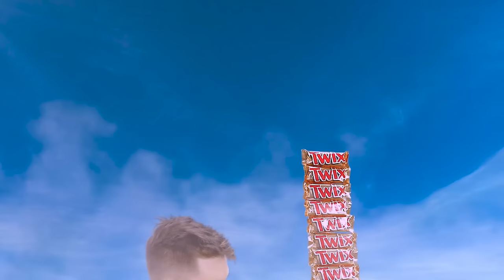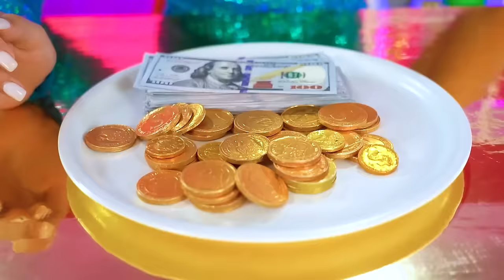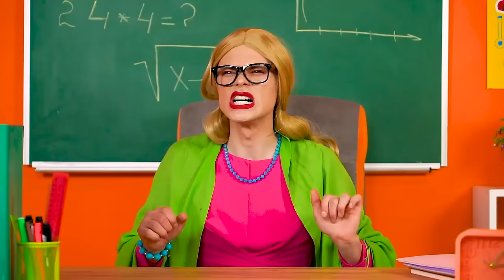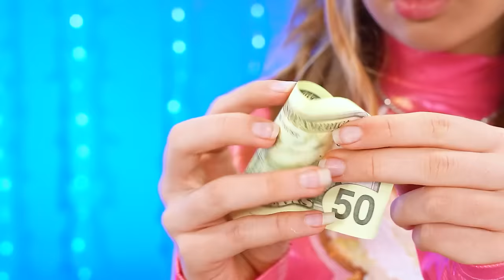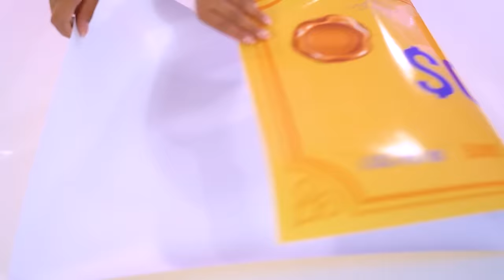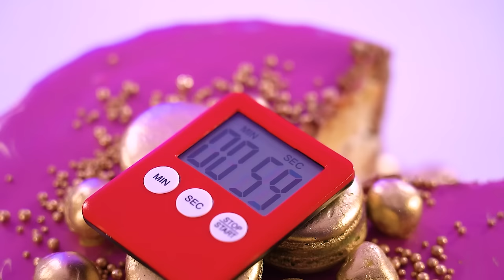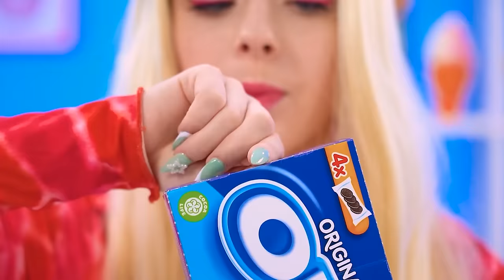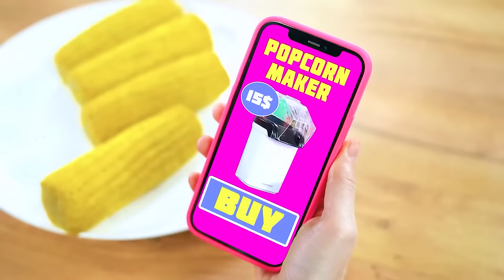Rich vs Poor vs Giga Rich Food Challenge | Expensive & Cheap Cooking Challenge by Turbo Team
Immerse yourself in the world of culinary contrasts with our captivating video. Witness how taste and lifestyle collide: luxurious dishes of the elite class, budget gastronomic delights, and tasty test of ultra rich food. Get ready for the tastiest battle of the year – Rich vs Poor vs Giga Rich Challenge!"